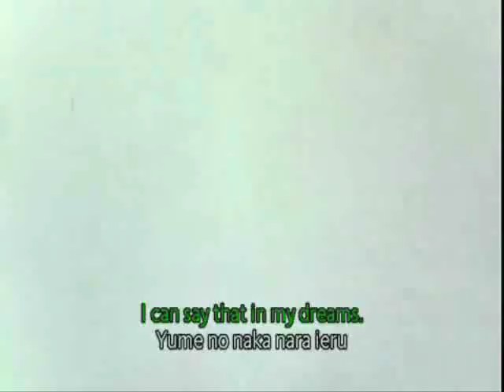SailorMoon - I need your love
Clips: SailorMoon and SailorMoon Stars
Song: Entwine - BitterSweet

I made this for MiNk cus she likes SailorMoon loads ^^
I was inspired to make this when i watched some awsome episodes of SailorMoon and when i watched MiNk's kingdom hearts video with this song i used.